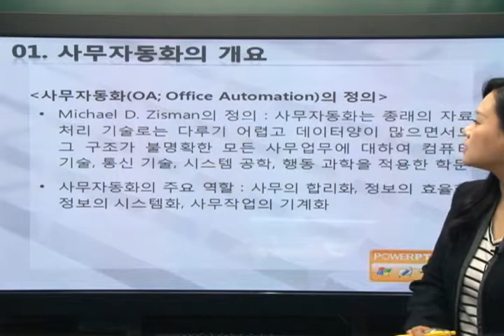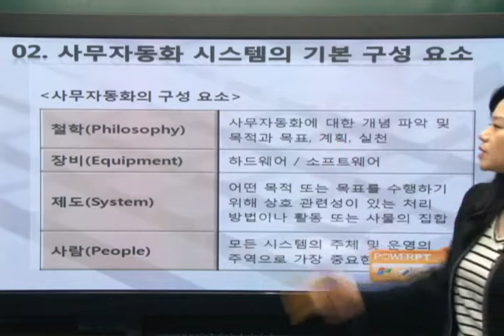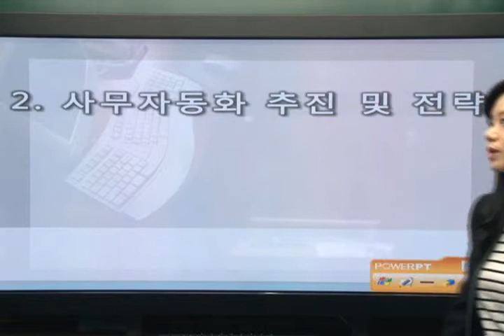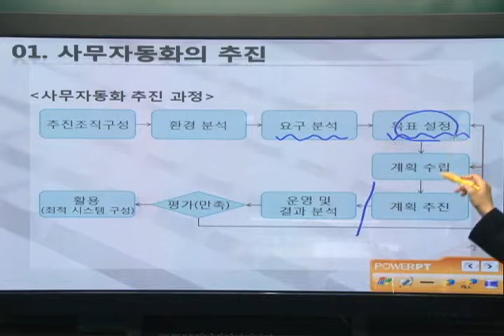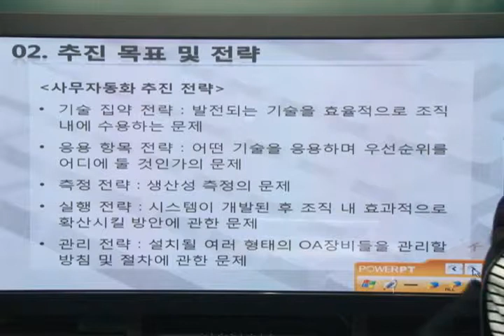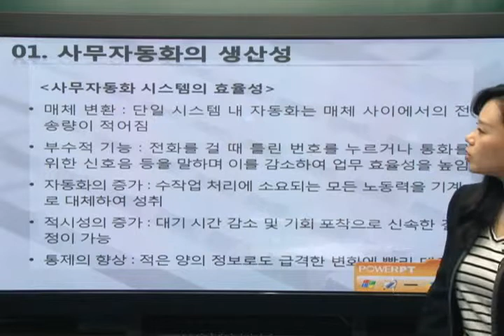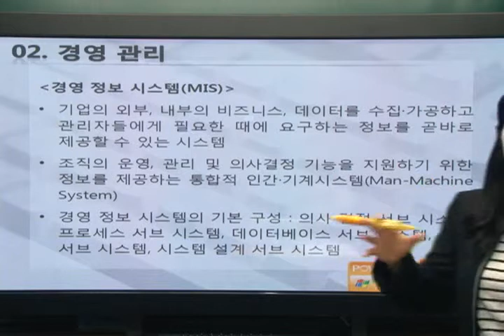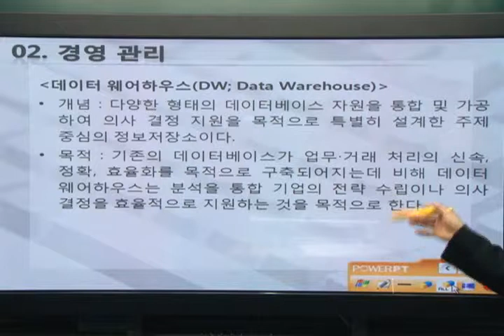[2015]PART 1_사무자동화 개념